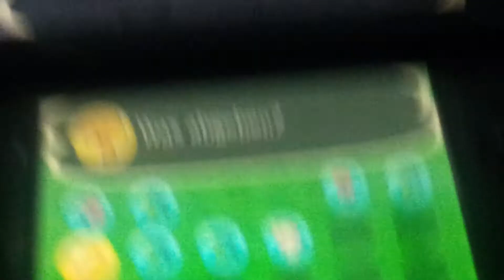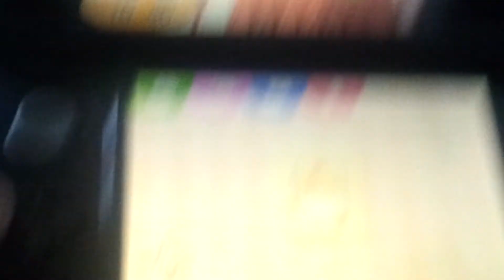Animal Crossing #5 Osterspezial Teil 2